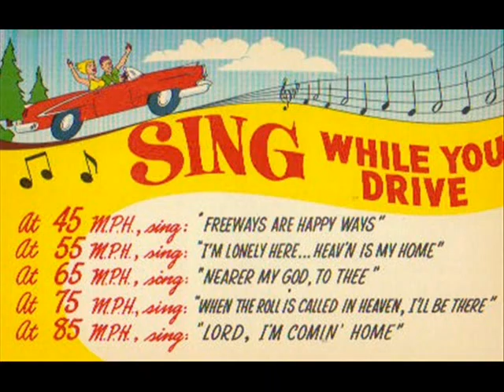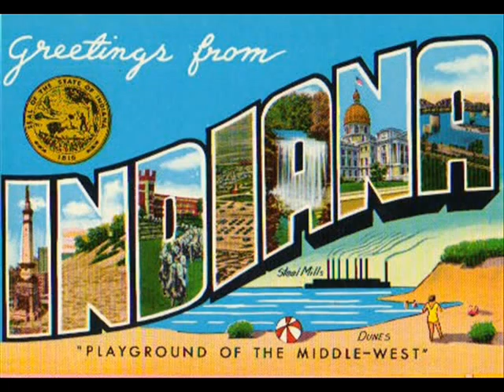Come and Go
John Lilly sings "Come and Go" accompanied by some wild postcards. This song won the 2010 Rock the Highway song contest (acoustic category). Thanks for voting!